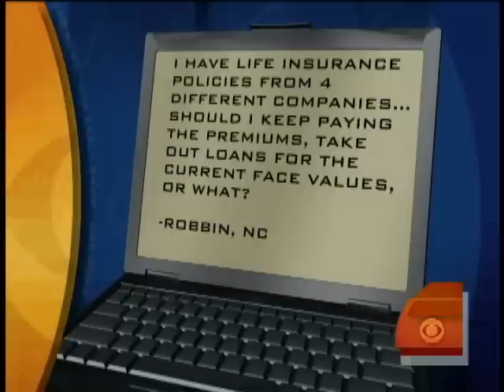Money Experts Take Questions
Viewers get their questions answered by financial experts Ray Martin and Jill Schlesinger.